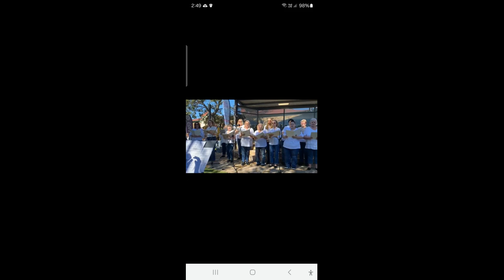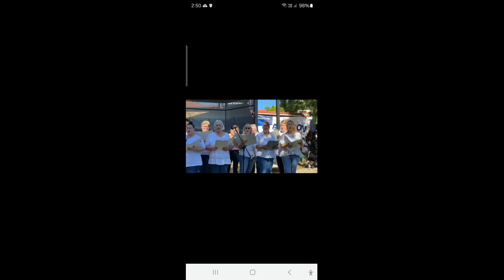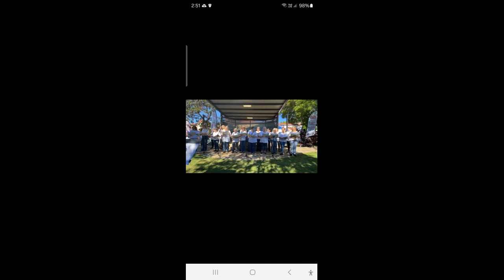Mudgeeraba Street Party Performance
SIng Sisters love to share through music.
Beginner Welcome
Ladies SInging Group